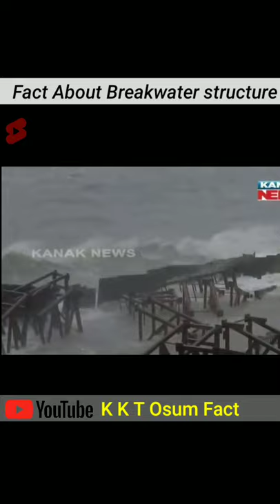Mumbai के Marine Drive पर यह पृथर क्या काम आते है । 🤔 Breakwater structure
क्या आप इस Structure को जानते है , ये क्या काम आते हैं। 🤔 Breakwater structure |

What is work of Breakwater structure |
बॉध वाले पृथर ये क्या काम आते है ।

Mumbai के Marine Drive पर यह पृथर क्या काम आते है ।

1-In this video i am gona showing best content.
2-I do not intend to offend any religion, caste, person, woman etc. shown in this video in any way.

- This is Fact Video
- This is shorts video
- In This Video i gona showing to what is purpose of breakwater structure |